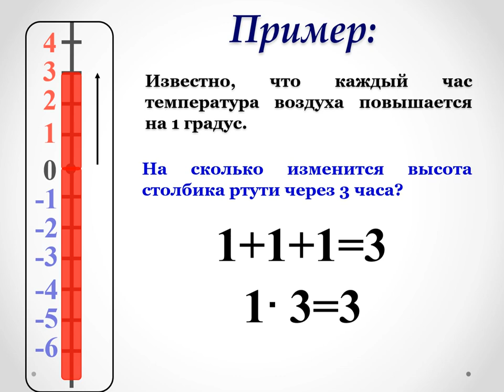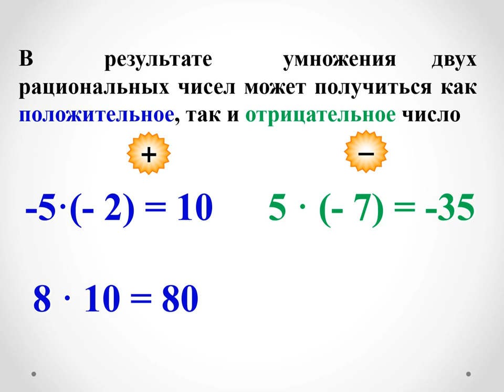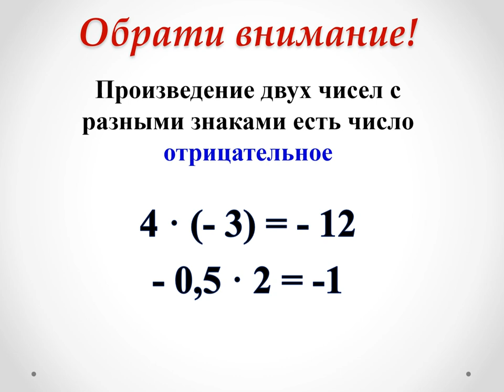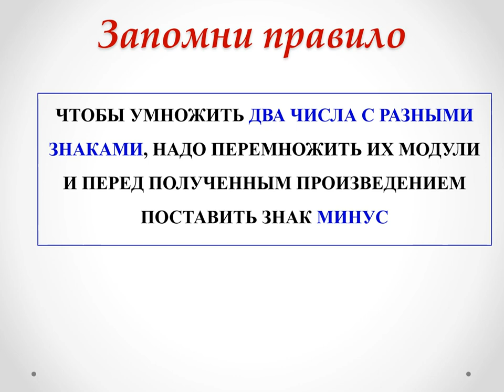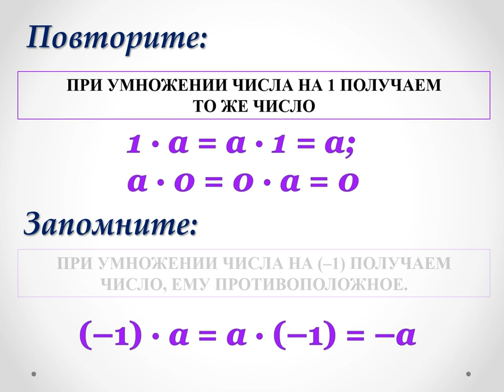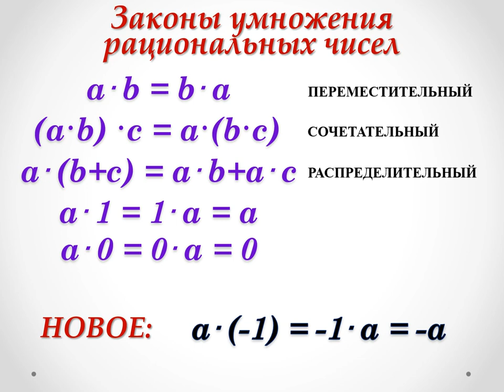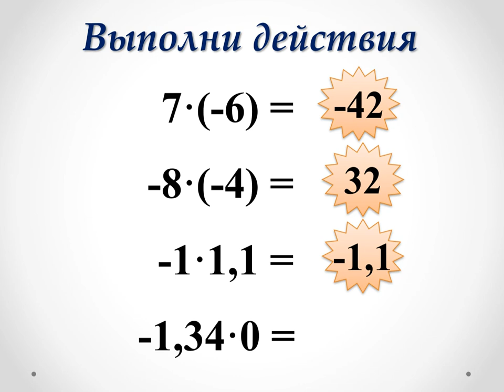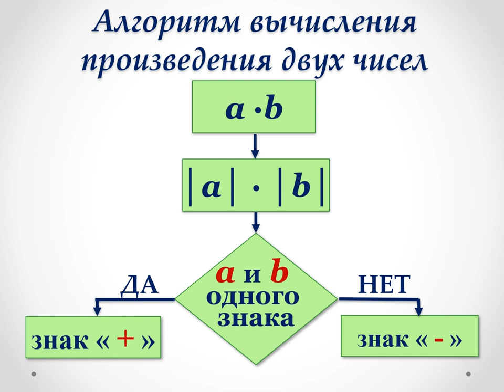Тема 26. Умножение рациональных чисел